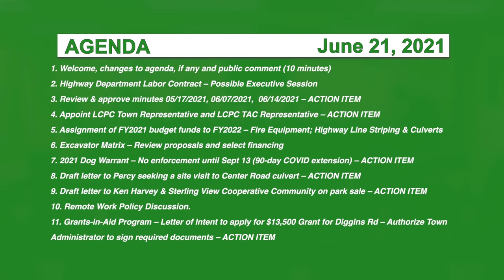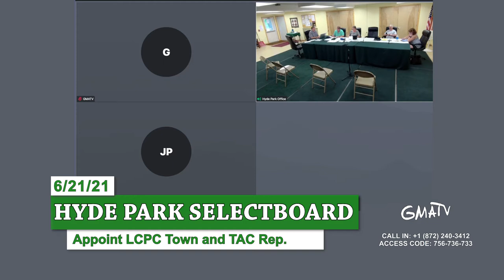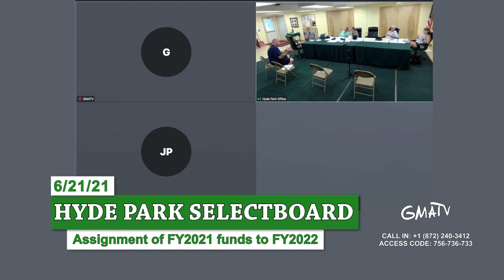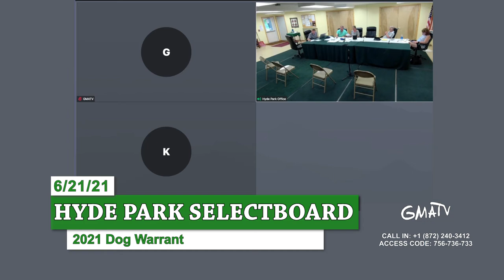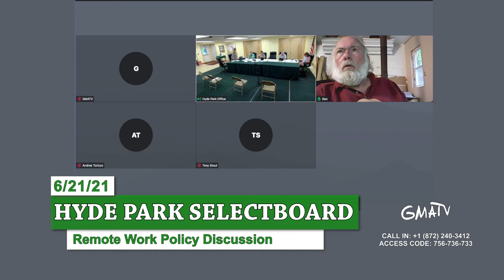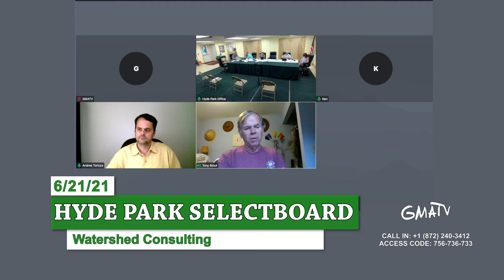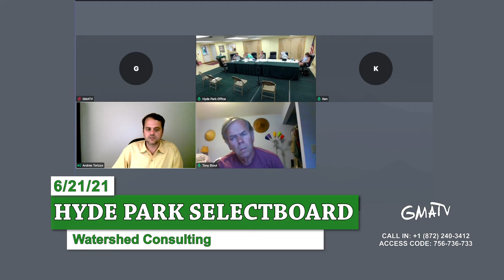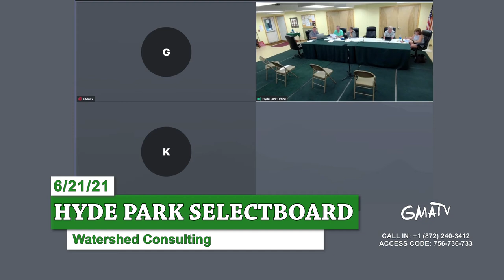Hyde Park Selectboard 6/21/21